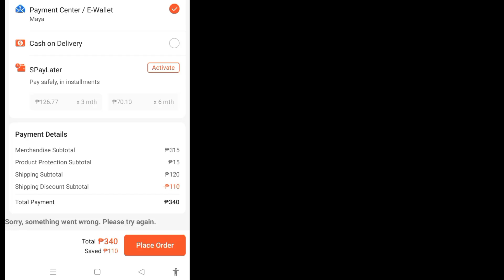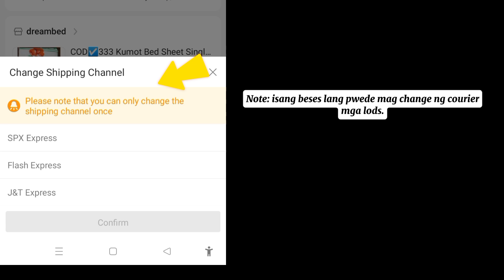HOW TO CHANGE SHOPEE DELIVERY COURIER.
PAANO MAG CHANGE SHOPEE DELIVERY COURIER.

All the songs, images and pictures used in this video belongs to the owners and I does not claim any right of them.